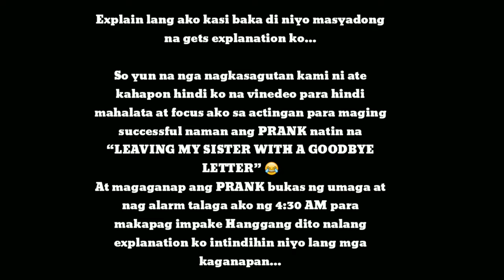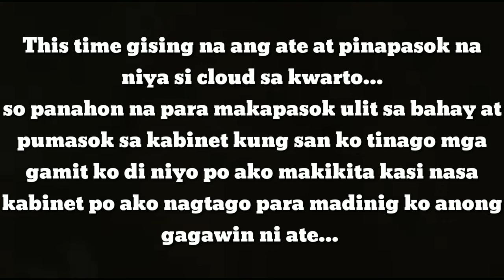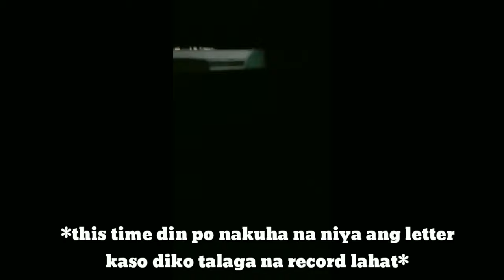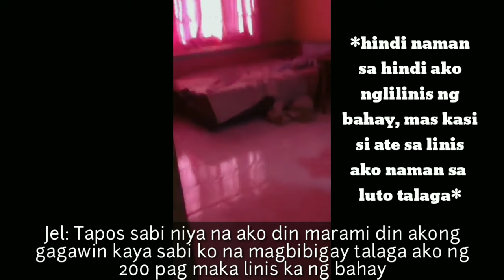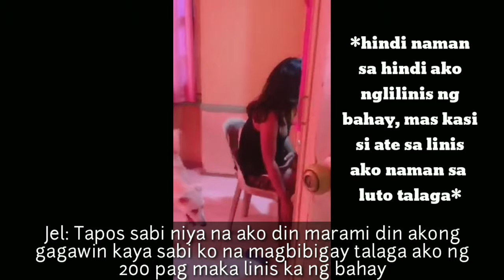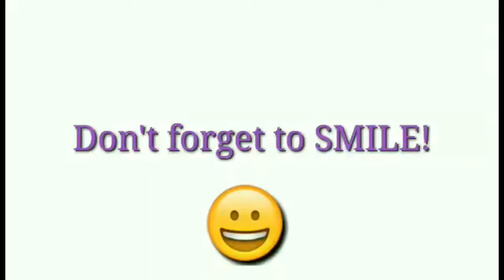LEAVING MY SISTER WITH A GOODBYE LETTER PRANK !!😭😭😅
ACCOUNTS
Jelly Capellan's Account

Godbless!